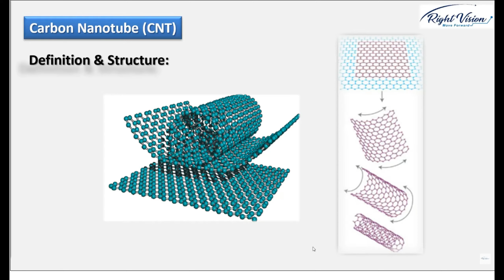O museu do Futuro [O Prédio mais lindo do Mundo]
Como é o museu do Futuro em Dubai?
Embarque numa viagem para o futuro de 50anos